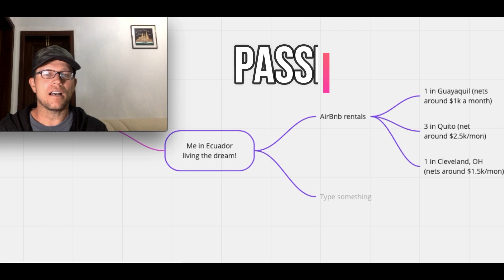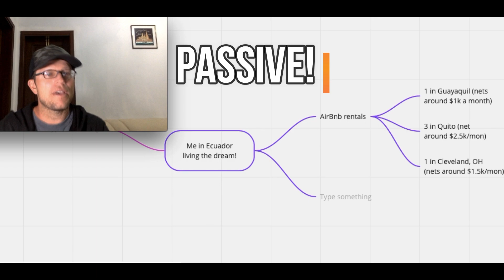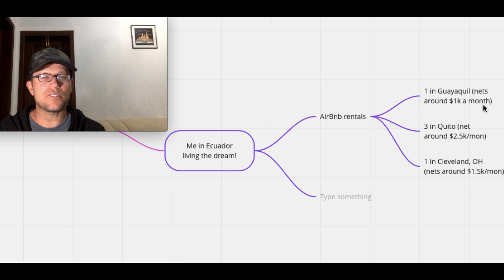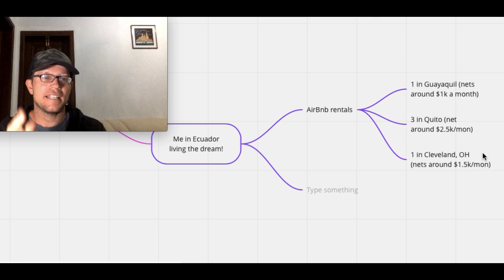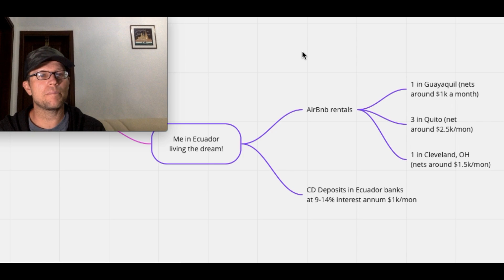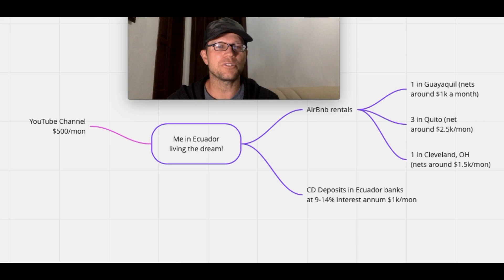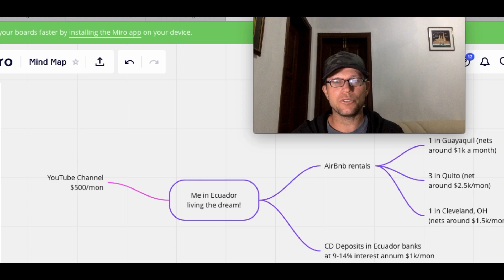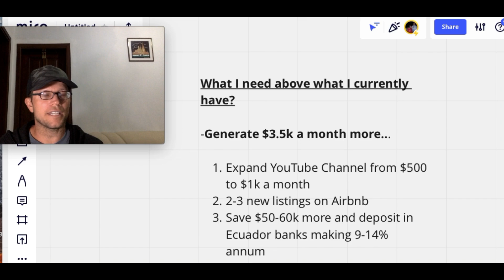My SIMPLE PLAN to make $10k/month PASSIVE INCOME while living in Ecuador(NO ONLINE JOB, NO TEACHING)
When I moved here a few years back with no pension and no savings. I had to find a way to make a living.

Simple? Yes, actually. But not easy.

And I've changed businesses and activities a few times since moving here, today I cover what Im doing now to try to generate passive income to maybe give you some ideas...